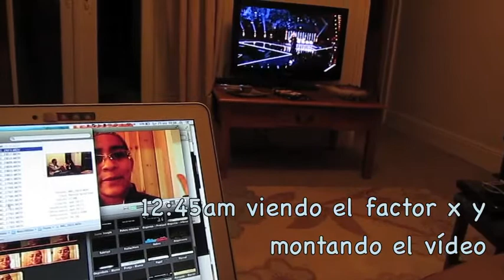Reto: perdiendo el miedo a la cámara 21/30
Un domingo diferente, celebrando el cumpleaños número 70 de Mary. Si quieres saber cómo celebramos este día en Inglaterra y cómo fue mi día, no te lo pierdas...